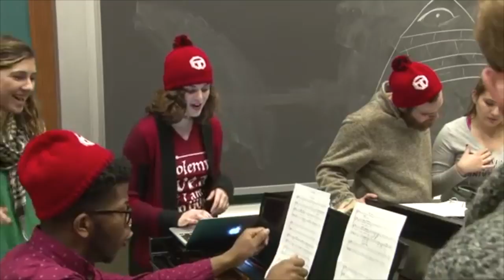The Art and Talent of Singing: Raiquan Thomas Feature Story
Robert Williams sat down with Raiquan Thomas, Musical Director of the JMU Overtones to discuss his beginnings.